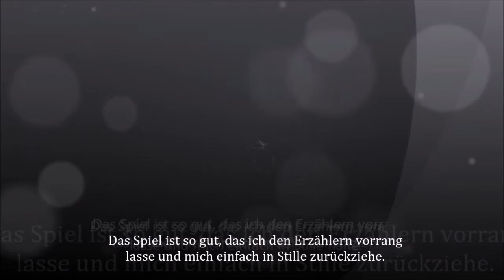Let´s History 10 DiscoveryTour by Assassin´s Creed Die Große Pyramide odere Kammer